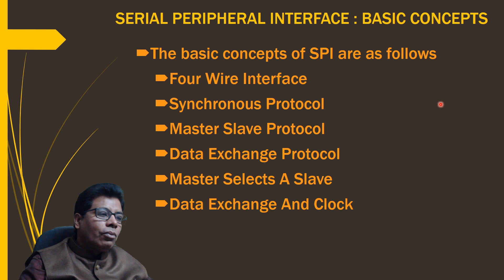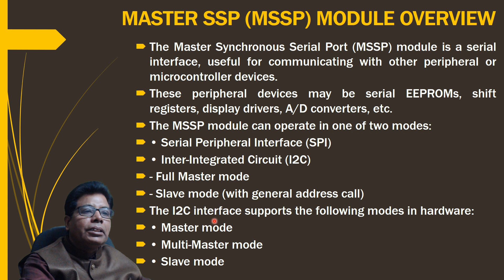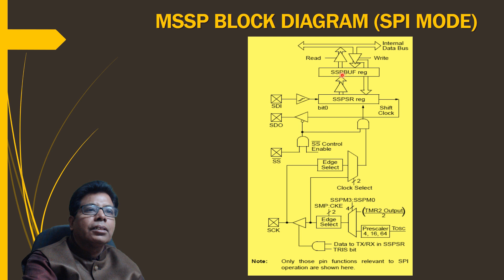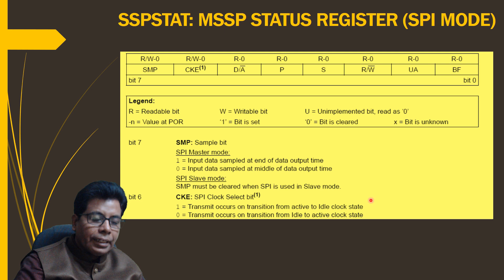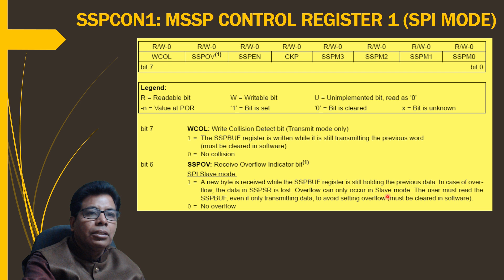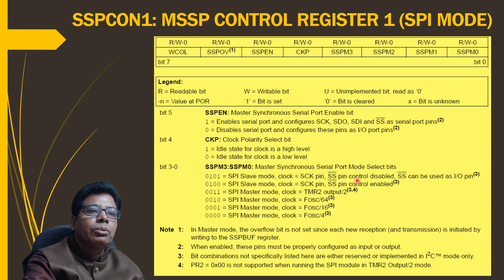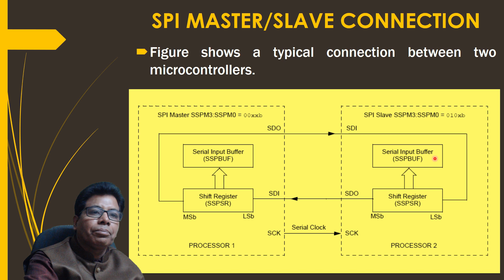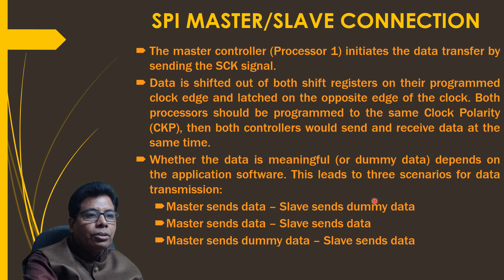PIC 18 MASTER SYNCHRONOUS SERIAL PORT SPI MODE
In this video you will learn the Master Synchronous Port SPI mode.The Serial Peripheral interface (SPI) mode concepts are discussed at the start of the video along with operation and waveforms.
Then the MSSP module of PIC 18 is discussed in brief.MSSP in SPI mode is discussed with the registers used MSSP Control Register 1 (SSPCON1),MSSP Status Register (SSPSTAT),
Serial Receive/Transmit Buffer Register (SSPBUF),MSSP Shift Register (SSPSR).the MSSP block diagram in SPI mode is given and the SPI connection in Master Slave mode is also discussed.